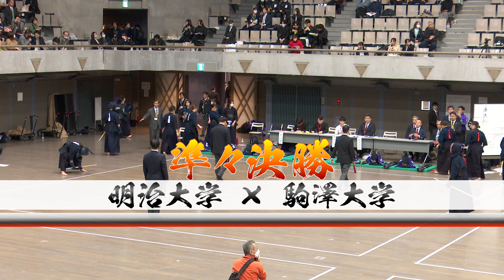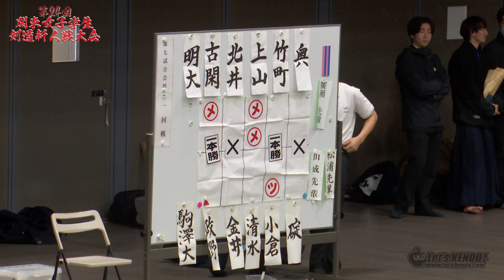④準々決勝【明治大学×駒澤大学】1古閑×政野・2北井×金井・3上山×清水・4竹町×小倉・5奥×碇【第24回関東女子学生剣道新人戦大会】2023年11月26日東京武道館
第24回関東女子学生剣道新人戦大会
2023年11月26日（日）
＠東京武道館
大会結果詳細&レポート画像はコチラ↓
【試合結果】
優勝　明治大学
二位　中央大学
三位　法政大学
三位　筑波大学
ベスト8
駒澤大学、日本体育大学、早稲田大学、桐蔭横浜大学